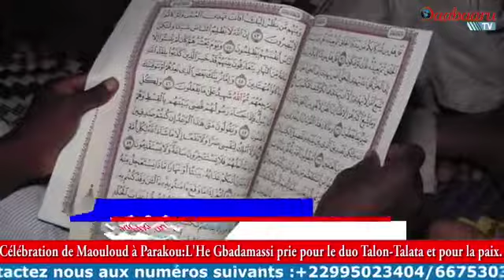CÉLÉBRATION DE MAOULOUD À PARAKOU: L'He Gbadamassi prie pour le duo Talon-Talata et pour la paix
CÉLÉBRATION DE MAOULOUD À PARAKOU

L'He Gbadamassi prie pour le duo Talon-Talata et pour la paix

Le Haut Conseil des Imams célèbre la fête du Maouloud avec la communauté musulmane de Parakou ce 27 mars 2021. Cette célébration se fait en souvenir de la naissance du prophète Mohammed. Présent une fois encore à cette célébration, l'honorable Rachidi Gbadamassi a prié pour le duo Talon-Talata et pour la paix.

Reportage : Hermann HOUNSOU (stg) et Kurt ZAMBA

Retrouvez également nos vidéos sur notre site Internet et sur notre application Daabaaru Mobile disponible sur play store.